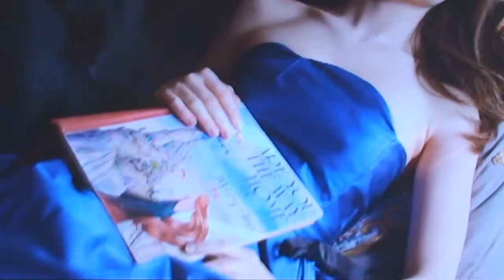Mary-Jess interview including Live performance of Glorious and Lighthouse of mine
English student Mary-Jess Leverland went to china to study chinese, entered a chinese equivalent to x factor and won. Blackpool TV went along to meet her, includes "are you the way home,glorious and lighthouse of mine, 2 of which are live.